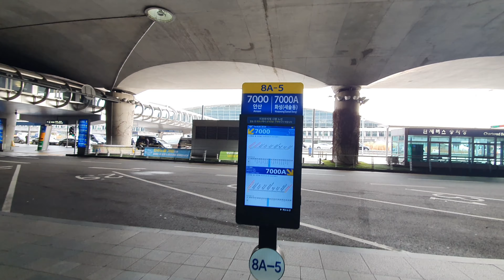Landing in South Korea - Balik trabaho bilang EPS Worker